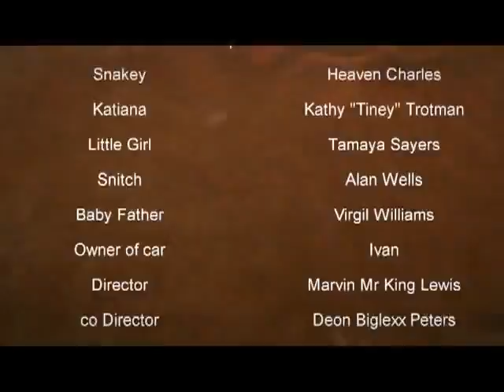Mayaro The Band - Something Sweet Dey(Official HQ Video)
Artist: Mayaro The Band
Title: Something Sweet Dey
Words and Music by Heaven "Snakey" Charles and Joel Ali,
Executive Producer: Joel Ali,
Producer: Joel Ali
Co-Producer: Roger "Rabbit" Ramoutar.